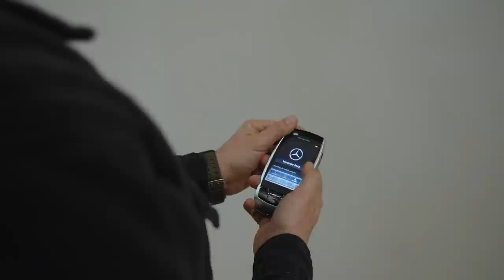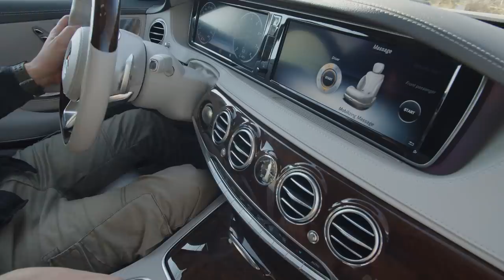Masina la care trebuie sa ai sofer | STACS Car Review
STACS TV
Review masina secound-hand, acest program este sustinut de Tiriac Auto Rulate